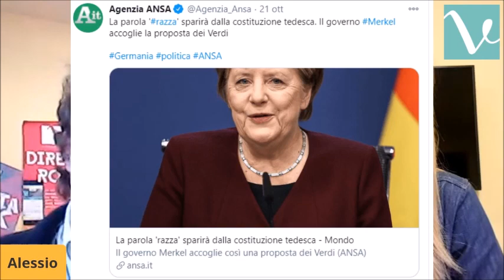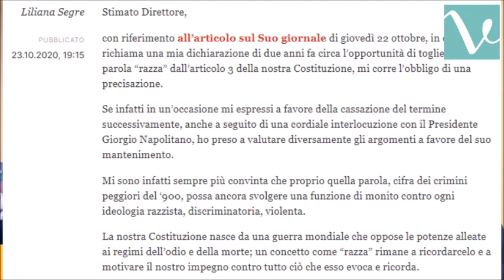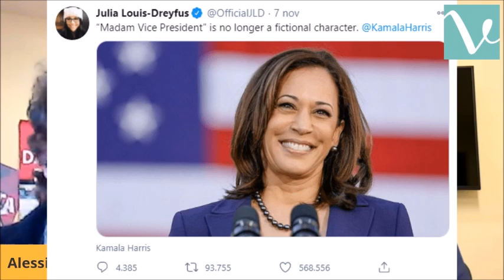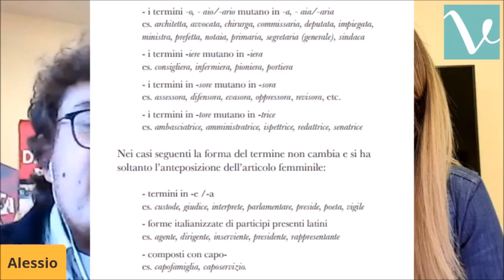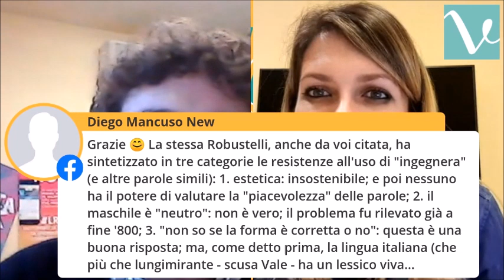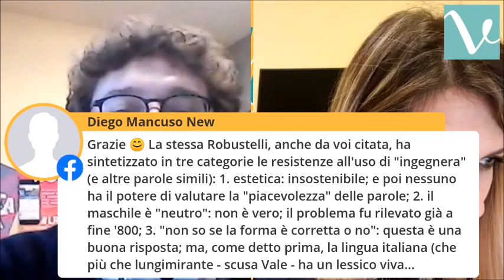LaVLive - Inclusività Linguistica - Le parole sono importanti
In questo estratto della prima puntata di LaV Live, Alessio e Valentina approfondiscono il tema dell'inclusività linguistica e rispondono ai commenti degli spettatori